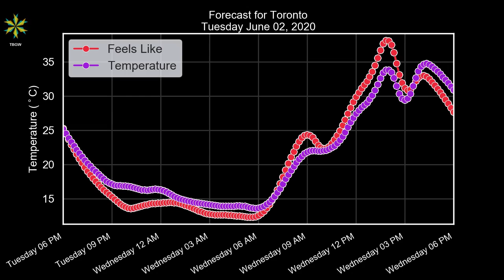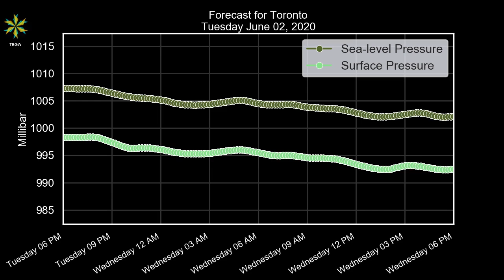Toronto Tuesday June 02, 2020 Evening Weather Forecast